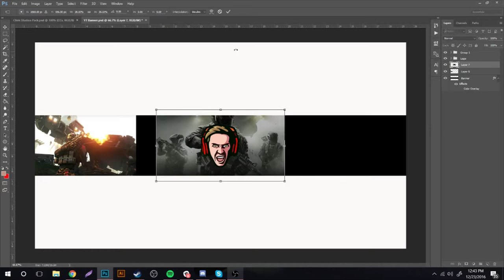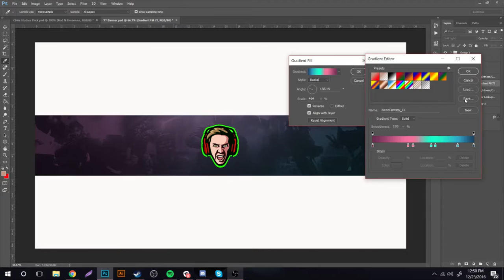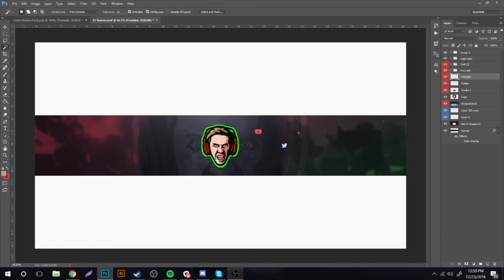'12 Designs of Christmas' - Day 5 [Speed-Art] (Designed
Click "Show More' To Read The Description!

Hope you like this design!

Need a quote to lift your spirit?

"You can't climb the ladder of success with your hands in your pockets"
~Arnold Schwarzenegger